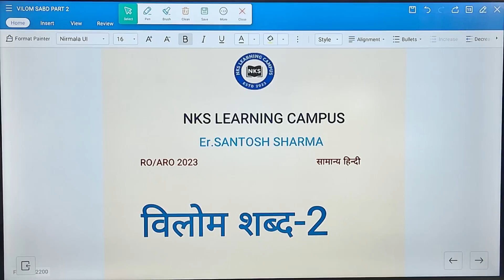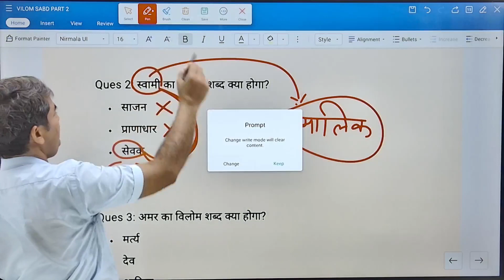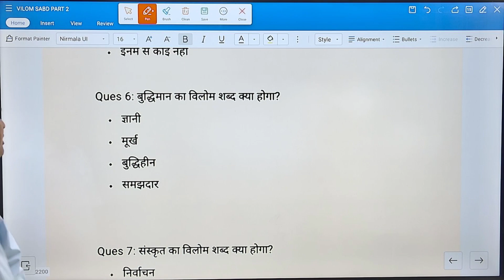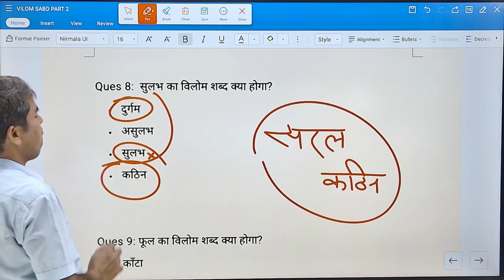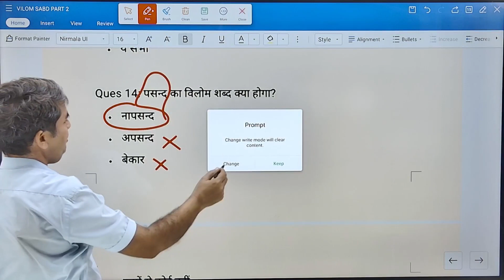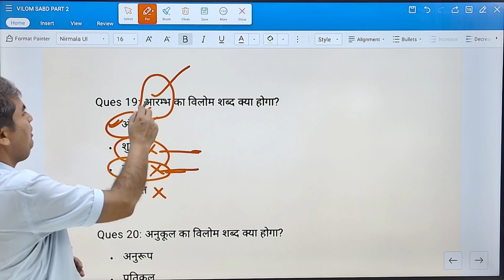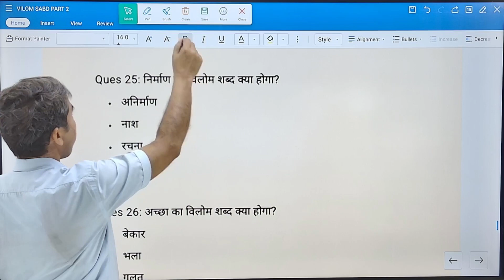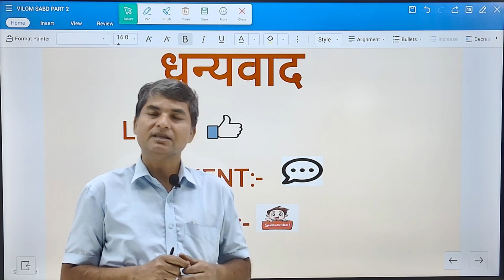VILOM SABD PART 2 || Er. SANTOSH SHARMA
RO/ARO
AND OTHER ONE DAY EXAMS